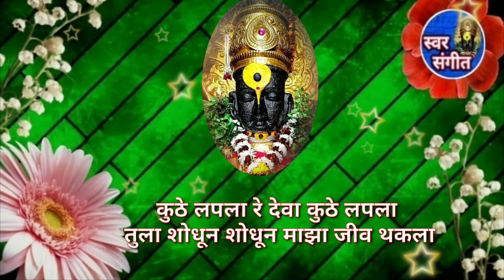ह्या भजनाला तोडच नाही🚩 पंढरीच्या माय बापाचे हे भजन ऐकून तुमच्यावर मोहिनी होणारच लईच भारी चालीवर भजन🙏